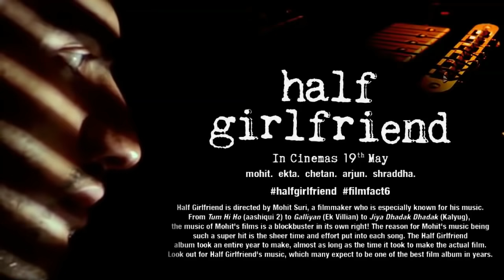Sun le sada o mere sanam Ful Hd Love songs Half gf